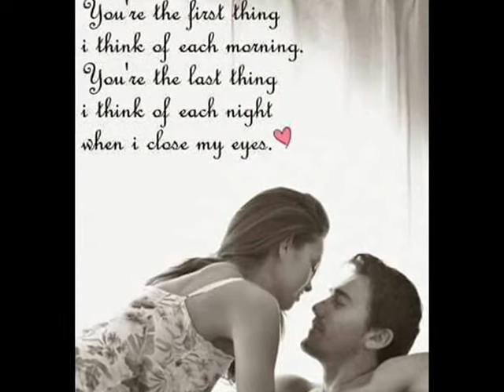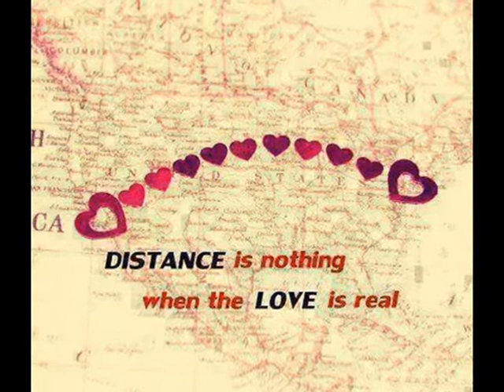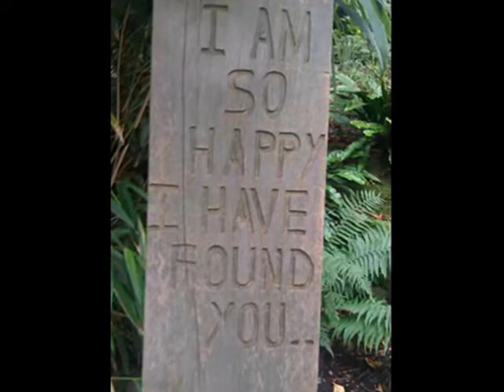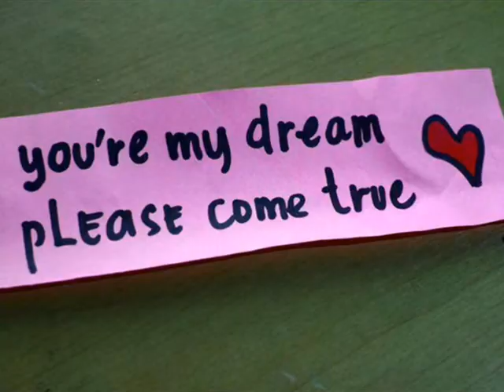Yaara O Yaara,, Benaam (1974) by Harish Happy,,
Song Mix By Raaj Gambhir Sahab,, NOTE :- ALL COPY RIGHTS VEST WITH ITS TRUE OWNER..NOT FOR COMMERCIAL PURPOSE .. LOADED FOR FUN & ENJOYMENT,,,
Music is my Life & I always sung for My Happiness ( Khushi )
I sung One of My Dream Song,, Origional singer Narinder Chanchal Sahab,,